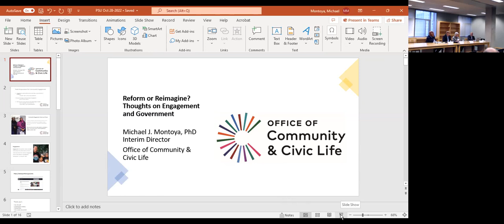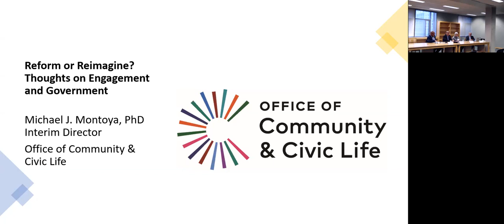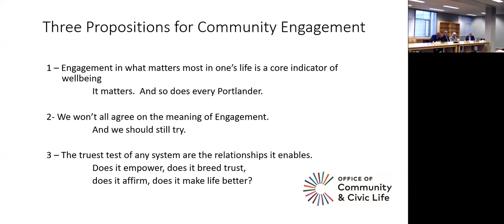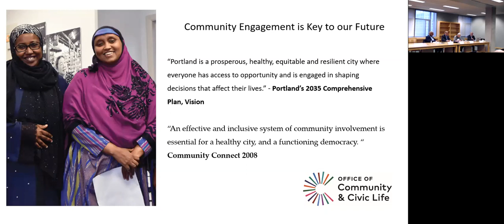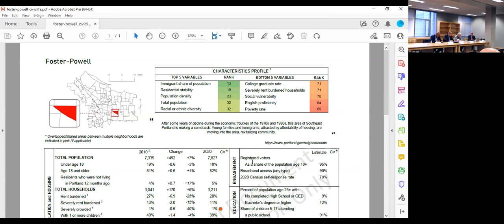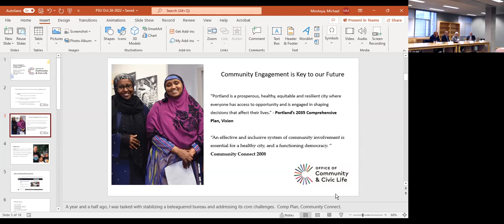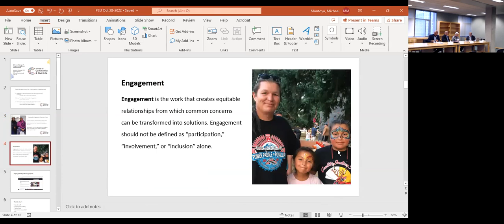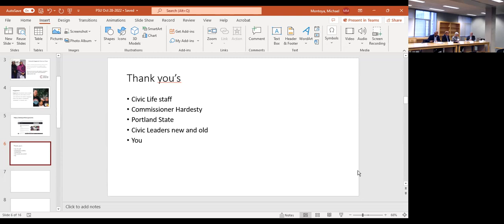Historical and Contemporary Perspectives on Governmental Reform in the Portland Metropolitan Area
The year 2022 marked the 50th anniversary of the City of Portland's 1972 Downtown Plan, one of the most consequential plans in the city's history. It put in place a vision for a public, pedestrian-scaled, multipurpose, and vital downtown. Through the requirements adopted in the Downtown Plan and subsequent public and private investments stemming from it, Portland's core area became an international icon for central city recovery. That plan also formally identified Portland State University as the city's "urban university." The following panel discussions pick up where the paper leaves off.

Moderator: Stephen Percy, PSU President

Panelists:
Carl Abbott, Emeritus, Professor, Toulan School of Urban Studies & Planning and American Urbanist & Historian
Michael Montoya, Interim Director of City of Portland's Office of Community and Civic Life
Mingus Mapps, Portland City Commissioner